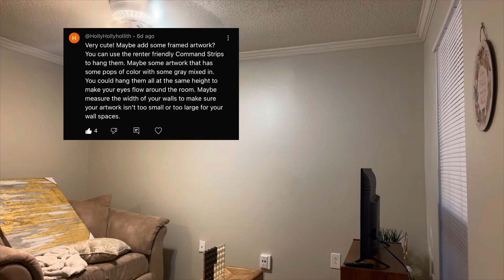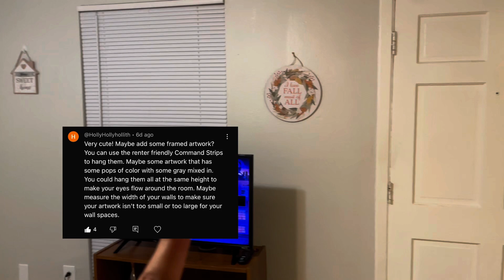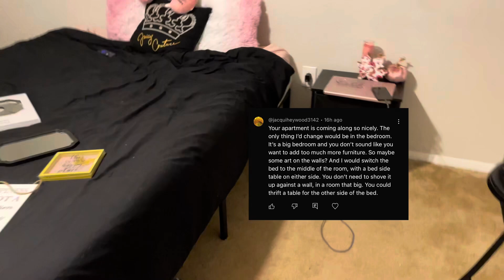I let my SUBSCRIBERS decorate my apartment *crazy BEFORE and AFTER* + on a budget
Creating content people can relate to.